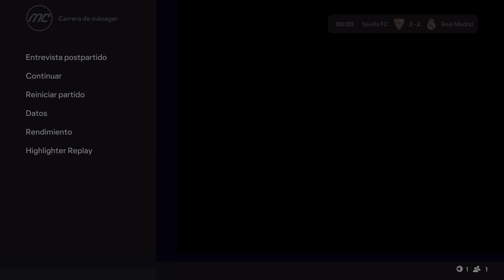EA Sports FC 25 | Sevilla FC - Real Madrid | La Liga | PC | ES | 4K HDR | RTX | Ultra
Partido del videojuego EA Sports FC 25 en PC con resolucion 4K HDR, Ray tracing y detalles al maximo. Espero que les guste.
00:00 Sevilla FC - Real Madrid
26:15 Mejores jugadas
Si les gusto el video dejen su Like.